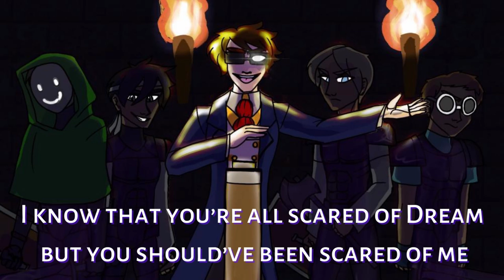THE FINAL CONTROL ROOM // An Eret Fansong // Dream SMP: The Musical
Hello everyone! I hope you enjoy this song inspired by Eret's betrayal in the Final Control Room! This is the last song I will be uploading from Dream SMP: The Musical before its release so I hope you enjoy it!

Amazon Music

Links~~
My Microphone
My Secondary Microphone
My Headphones